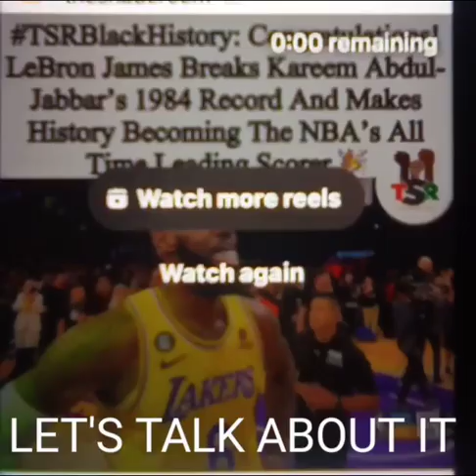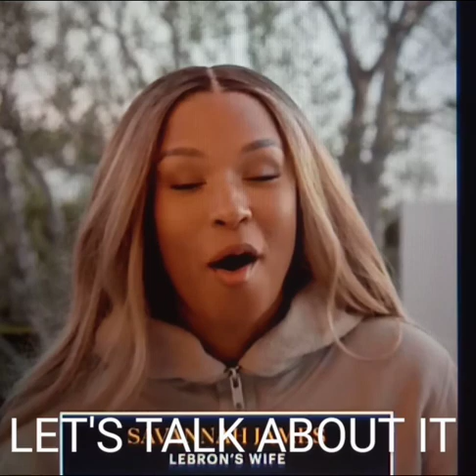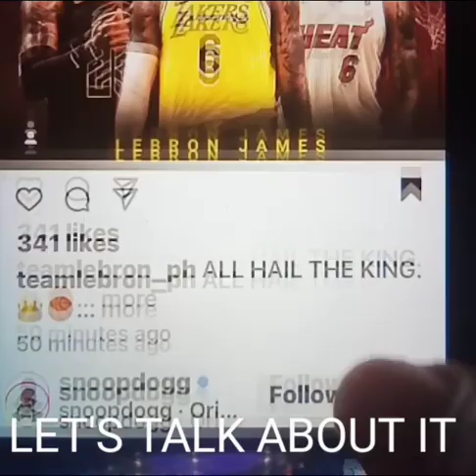LERBRON JAMES BREAKS THE ALL TIME SCORING RECORD IN THE NBA CONGRATULATIONS. COMMENTS BELOW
ALLEGEDLY. LEBRON JAMES BREAKS THE ALL TIME SCORING RECORD IN THE NBA